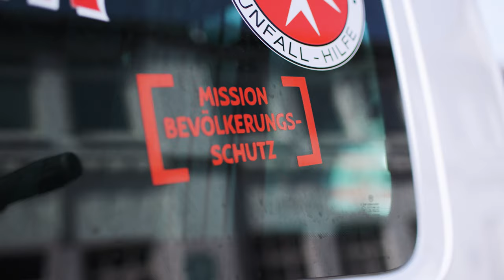Gewinnervideo der Mitmach-Aktion 2021 – Johanniter-Unfall-Hilfe e.V.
Ende 2021 rief das BBK im Rahmen einer Mitmach-Aktion Ehrenamtliche in ganz Deutschland dazu auf, Fotos und Videos ihrer ehrenamtlichen Tätigkeit einzureichen. Unter allen Teilnehmenden wurde eine professionelle Videoproduktion verlost. Die Gewinner:innen der Motorradstaffel der JUH im Ortsverband Salzgitter demonstrieren, wie ein Übungseinsatz abläuft und auf welche Dinge es zu achten gilt.
Das Video ist Teil der Kampagne “Mit dir für uns alle” zur Stärkung des Ehrenamtes im Zivil- und Katastrophenschutz.